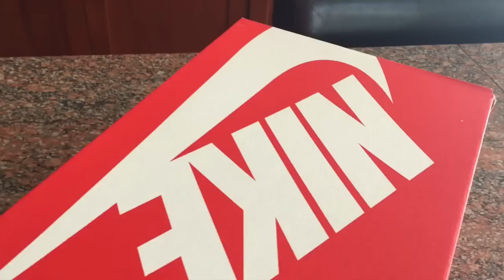I WENT TOO BIG & REGRET IT.... (vlog)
I hope you guys enjoy this vlog!! Excited to be having a filming day tomorrow so let me know what you would like me to film xoxo

(where I will be selling clothes)
Where we went for my birthday Imadake

ALLIE SEVDALIS
H9C 2Z3